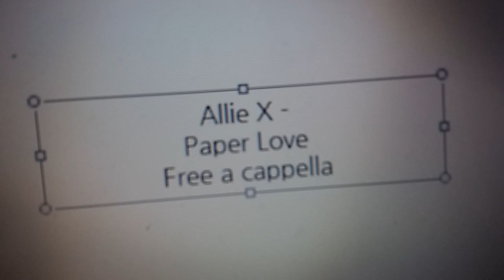Allie X - Paper Love Free a cappella フリーアカペラ